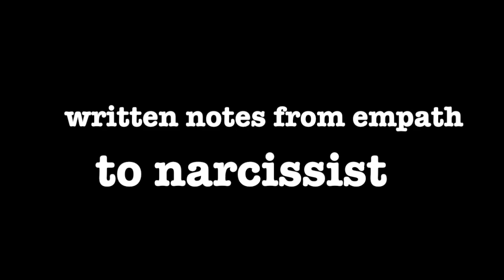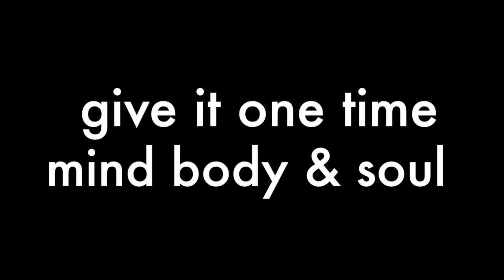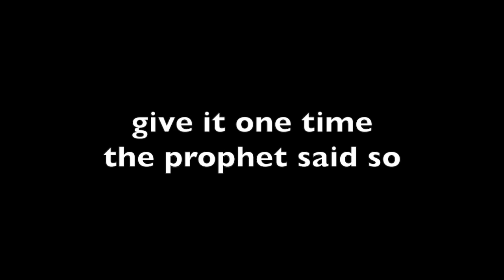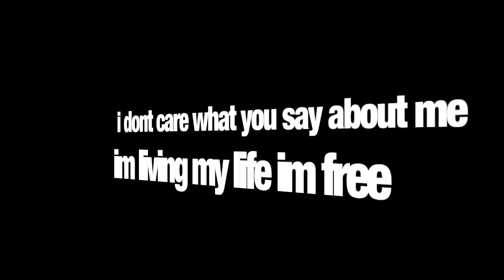Mind Body & Soul new song 432hz Sacred Mix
lyrics from notes written to narcissist ex from empath.